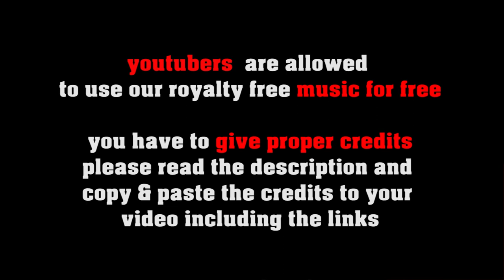Resign & Whine - royalty free country music, no copyright slow country boogie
FREE LICENSE (only for youtubers):
BUT you have to give credits in the video description as follows:

copy & paste
RESIGN & WHINE

5 easy steps how to put our 100% royalty free music in your video clips:
1. Choose the music you like best for your clip
2. convert the video to mp3
3. sync the mp3 to your clip
4. upload your video to your channel
5. add song title and the link to the music clip on our Freesoundmusic channel in your description.